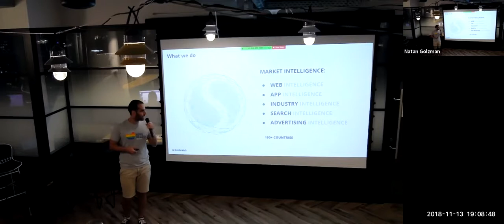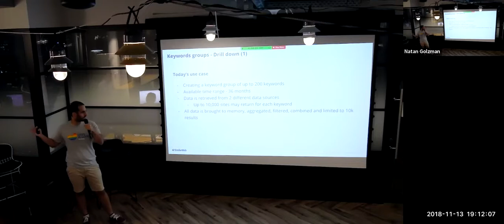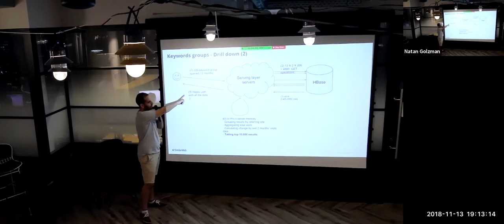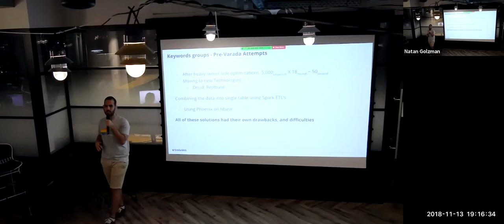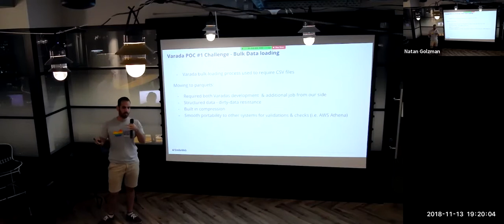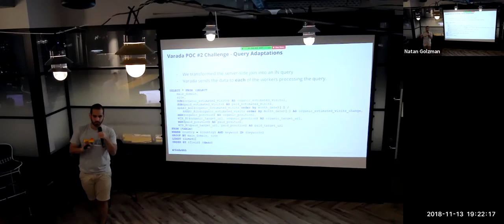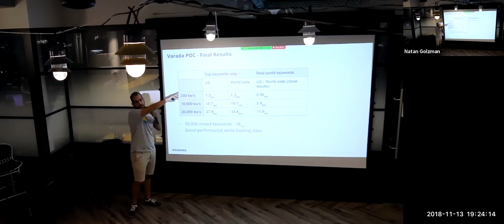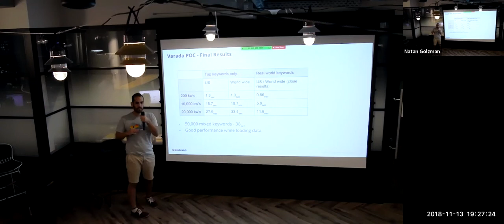Varada's impact on SimilarWeb | Presto Meetup at SImilarWeb's offices in Tel Aviv | varada.io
SimilarWeb's Ido Senesh walks through the impact Varada's big data platform made on their customer-facing analytics apps. Getting very fast SLAs is no longer on a PM's wish list. It's here!
Visit us at varada.io to learn more.